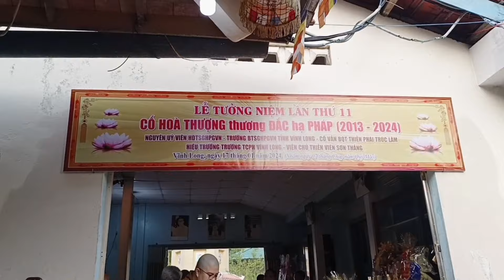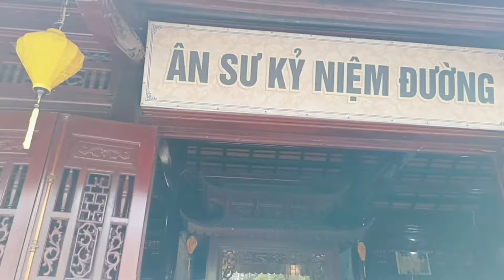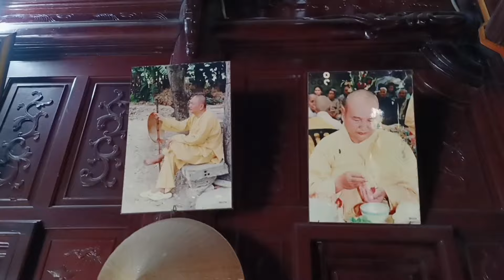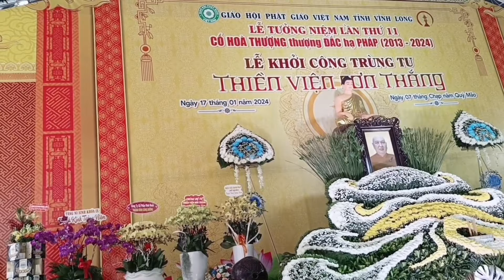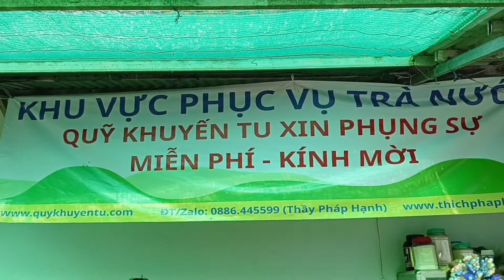76. Viếng Thiền Viện Sơn Thắng ( Vĩnh Long).